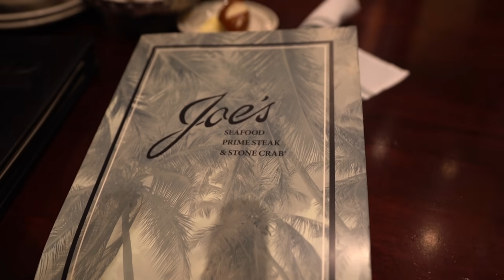The BEST Fine Dining Restaurant In Las Vegas?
Trying Joe's seafood, prime steak, and stone crab at Joe's Seafood, Prime Steak and Stone Crab located in the Caesar's Palace forum shops, Las Vegas. Let's see if they have the best steak or restaurant in Las Vegas...

Location:Joe's Seafood, Prime Steak and Stone Crab
The Forum Shops at Caesars Palace